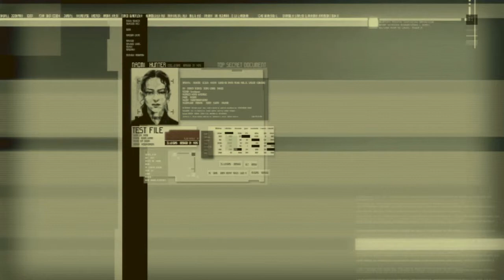Metal Gear Solid 4: Guns of the Patriots - Part 9 - Act 2: Solid Sun - HD Walkthrough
The story of Solid Snake concludes! An old dog learns new tricks, with new technology. Snake needs all the help he can get from allies new and old, as his body starts to wither away during his globe trotting hunt for Liquid Snake/Ocelot. Can Solid Snake put an end to The Patriots?

Concluding Hideo Kojima's stunning Metal Gear Solid saga, Metal Gear Solid 4: Guns of the Patriots is set in a battle-scarred future where huge conglomerates fight for supremacy using armies of hand-picked mercenaries. The devastated world of Metal Gear Solid 4: Guns of the Patriots is seen through the battle-weary eyes of an older Solid Snake who has been charged with infiltrating a number of key locations across the globe, including the Middle East and South America. As such, Metal Gear Solid 4: Guns of the Patriots will be an epic end to Snake's story, offering ground-breaking combat elements and a refined control system that offers unprecedented control over the aged hero. Compellingly, Metal Gear Solid 4: Guns of the Patriots will also tie up all the key plot lines and loose ends of the Metal Gear Solid saga.